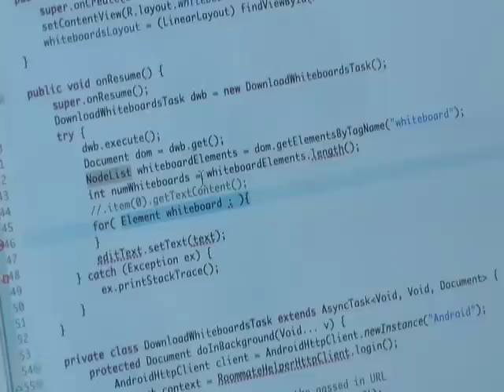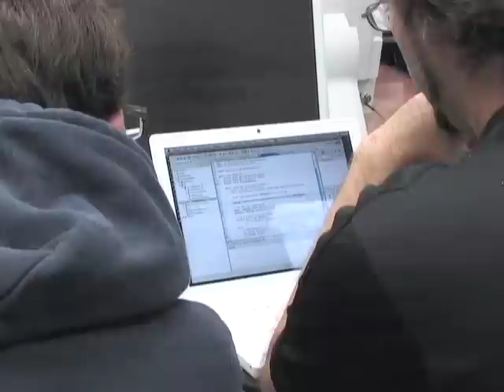Experience the inaugural Justice Brandeis Semester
The Justice Brandeis Semester at Brandeis offers participants an engaging, immersive academic environment in which small groups of students explore a thematic topic through inquiry-based courses linked to real-world experiential opportunities. In the Web Services and Mobile Applications course, class members were developing applications that may soon be on your smart phone.